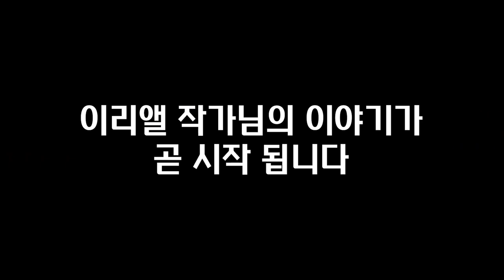내 안의 성공 DNA를 켜서 유전자를 변화시키는 방법 I 이리앨 3부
📚 이리앨, 울트라셀프